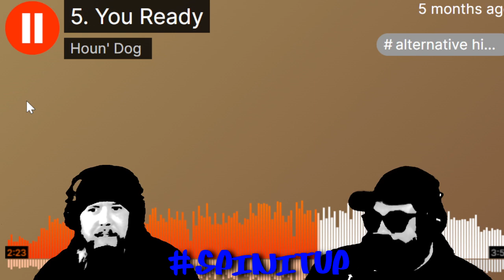SPINITUP X HOUNDOG